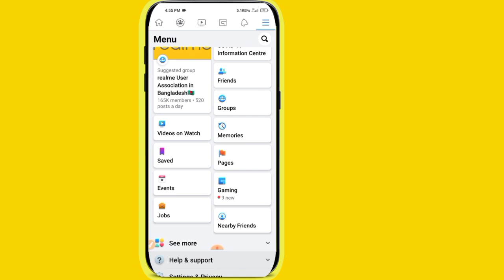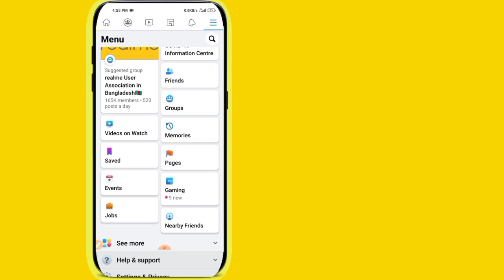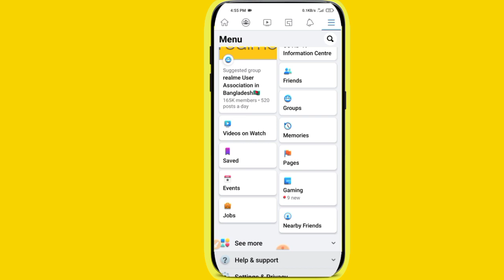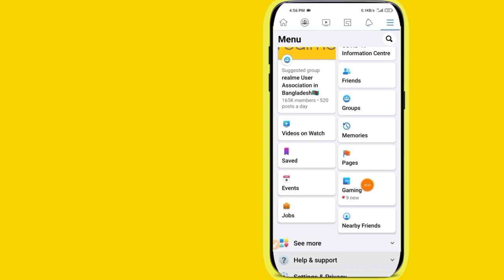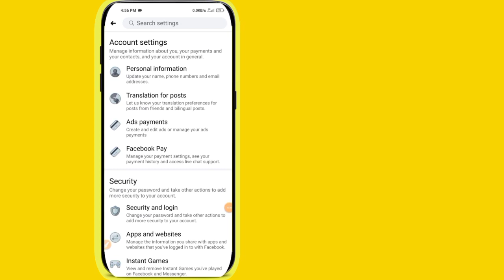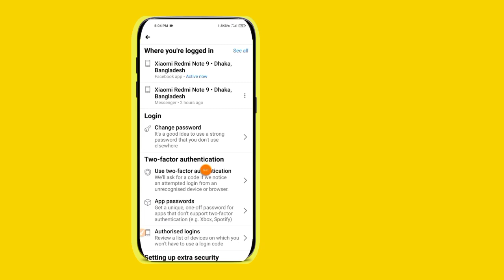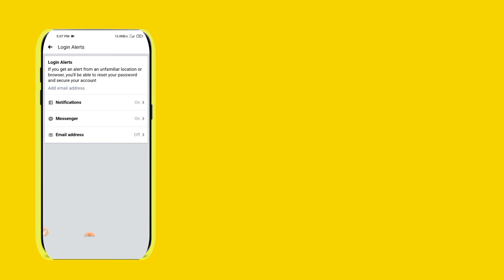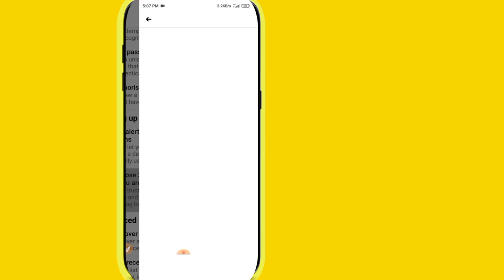ফেসবুক আইডি নষ্ট হওয়ার আগে ভিডিওটি দেখুন | 100% আপনি জানেন না || Best Facebook ID security Settings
হ্যালো বন্ধু
আজকের এই ভিডিওর মাধ্যমে আপনি ফেসবুকের গোপন কিছু সেটিংস এর সাথে পরিচিত হবেন যে সেটিংস গুলো আপনার ফেসবুক আইডি নিরাপদে রাখতে অনেক বেশী সাহায্য করবে.
আপনার ফেসবুক আইডি যদি সব সময় নিরাপদে রাখতে চান তাহলে আজকের এই ভিডিওটি প্রথম থেকে শেষ পর্যন্ত দেখুন.
আশা করি এই ভিডিওর মাধ্যমে আপনি নতুন কিছু শিখতে পারবেন.
 ধন্যবাদ

🌚 Colour : Md. Nasim